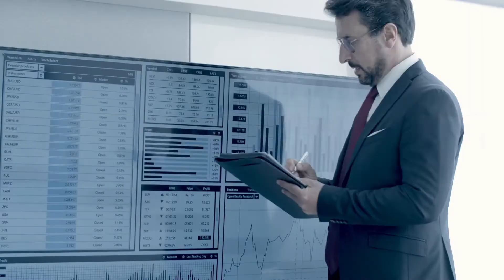How Does a Transfer Agent Work?